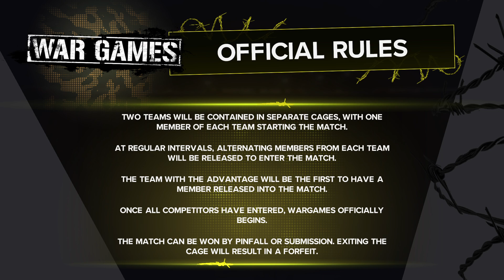WWE 2K24 War games Bloodline Civil War